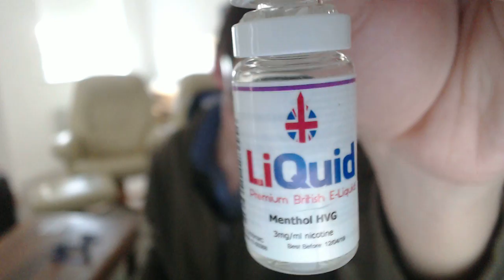Liquid Menthol E Juice Review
Please like/sub!